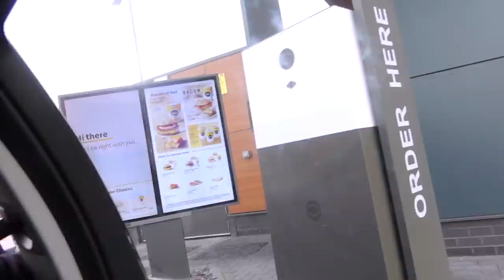واخيرا التقيت ب اختي بعد غياب سنة!! مقلبتني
واخيرا التقيت ب اختي بعد غياب سنة!! مقلبتني | يحيى وسحر | سحر ويحيى | مقلب ب أخي
 مرحبا يا احلى عيلة بالعالم فيديو اليوم وأخيرا التقيت ب أختي من السفر بعد غياب سنة عملت فيني مقلب المكياج ب بنتي